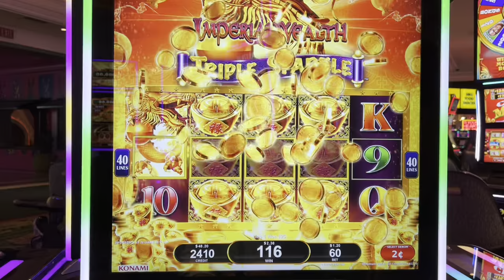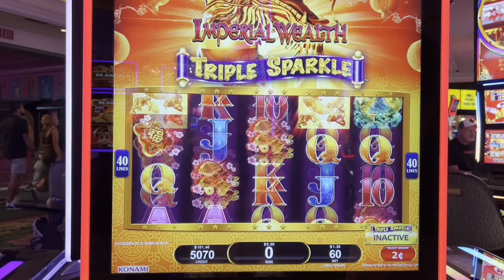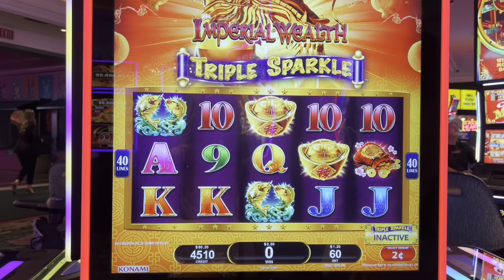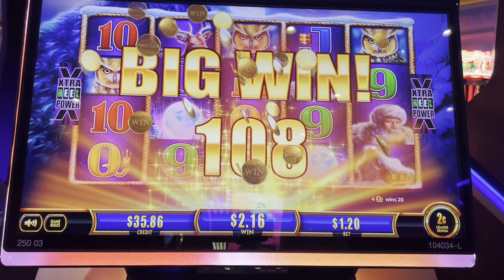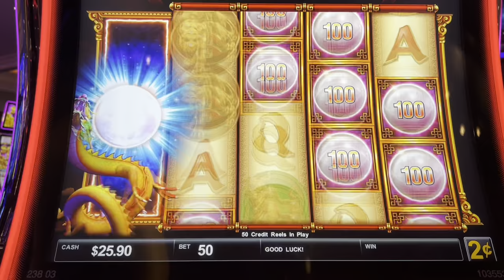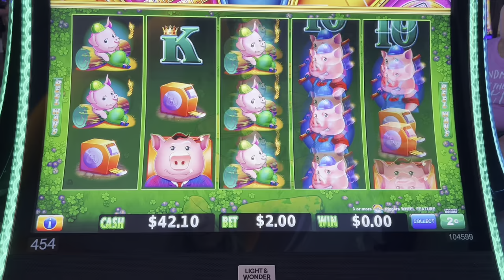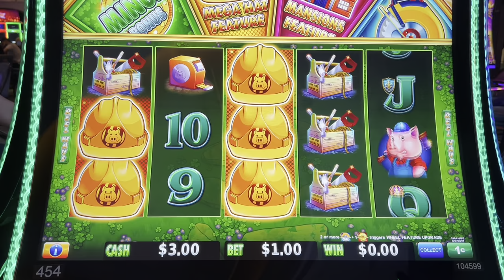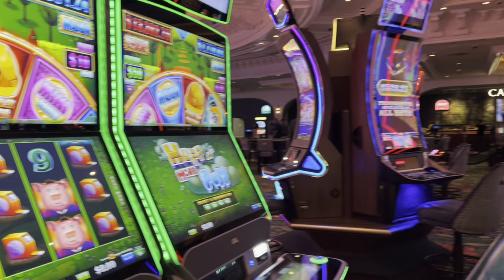How Long Will $50 Last at the Park MGM, Las Vegas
We are so good at getting wolf bonuses!